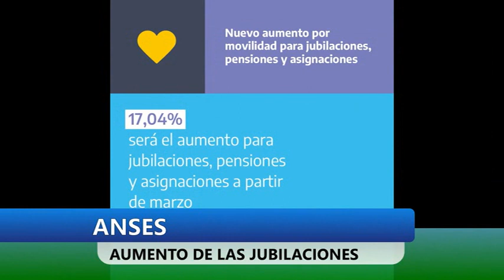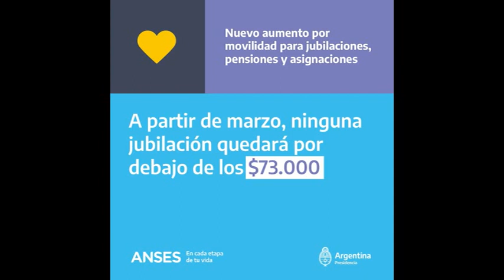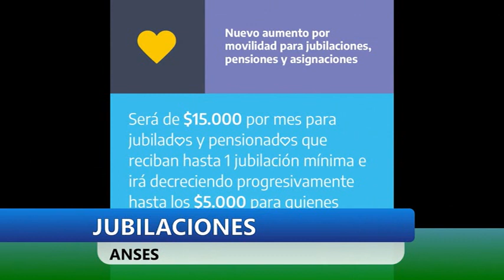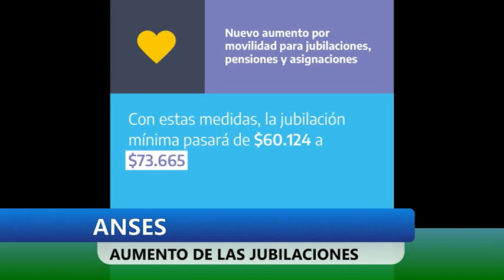ANSES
COLUMNA SEMANAL